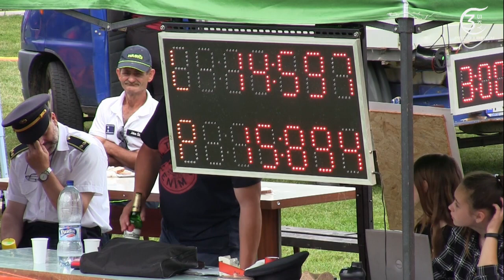DHZ Gaboltov, 3. kolo VHSL, 2. kolo OHL BJ, Memoriál Jána Prextu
Memoriál Jána Prextu
3. kolo VHSL
2. kolo OHL BJ
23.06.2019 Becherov